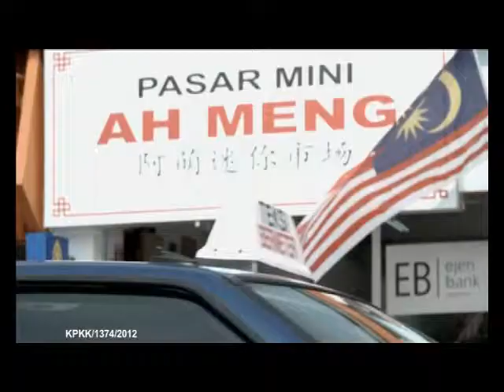Ejen Bank Berdaftar EBB BSN Malay 30 seconds